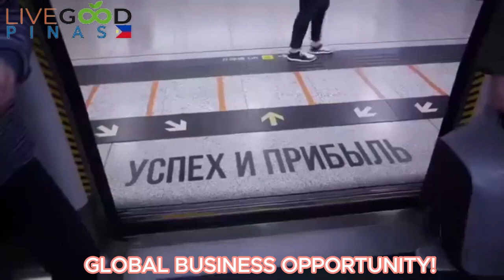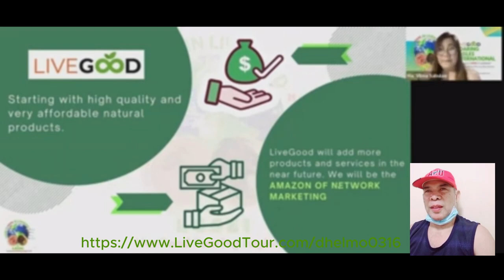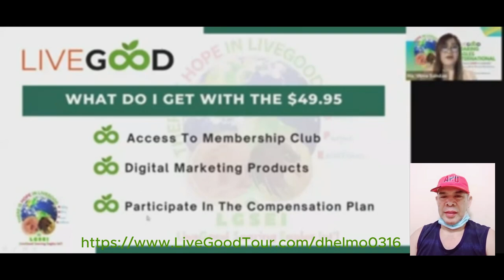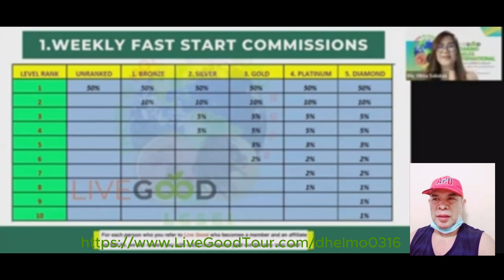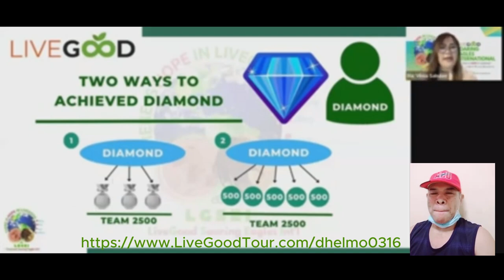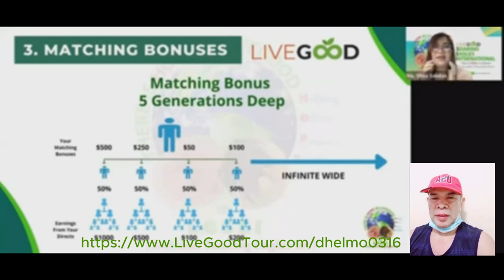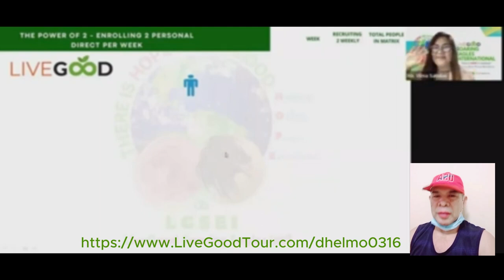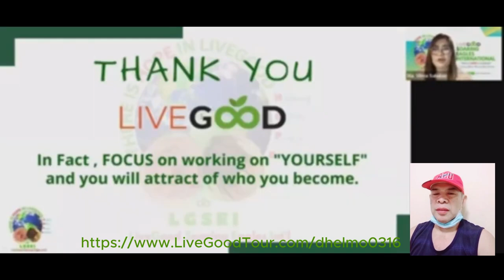Livegood Pinadali Pinagaan ang Negosyo | Life changing Business Opportunity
Business Opportunity: Reserve your slot Now!